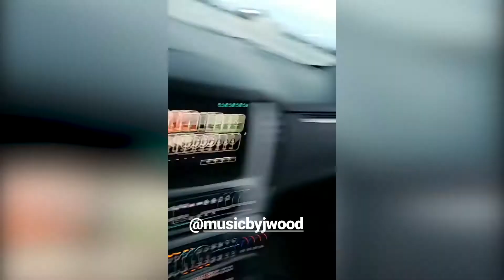BTS | J Wood "Temptation" Music Video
I flew down to Miami and shot  a music video for J Wood to his track Temptation. I got off of a cruise ship, jumped right into location scouting, talked a hostile haitian down, got touched by a super star model, and found the perfect model.